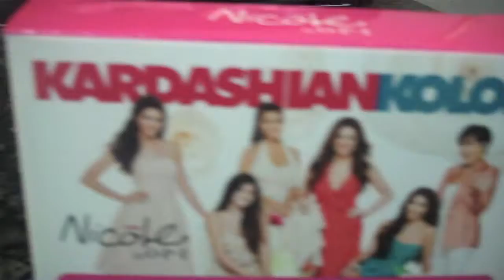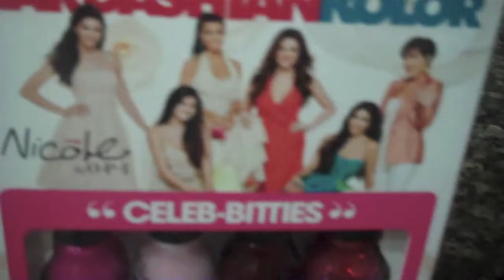NICOLE BY OPI Kardashian Nail Polish collection 2012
MY NAIL POLISH COLLECTION
HELLO WORLD
LOVE YOUR LIFE
ENCHANTRESS
ALL KENDALLED UP
WEAR SOMETHING SPAR-KYLIE

THE MINIS
ALL KENDALL-ED UP
KIM-COMPLETY IN LOVE
SEALED WITH A KRIS
WEAR SOMETHING SPAR-KYLIE